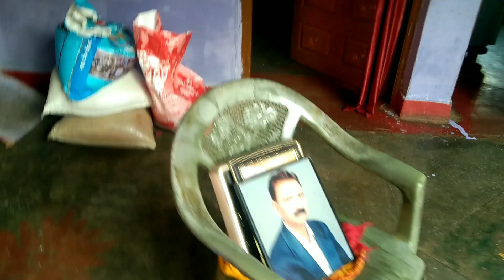गांव में दीवाली की तैयारी सफाई काम चालू||village life ||Minakshi Rajesh Sahu Vlog ❤️